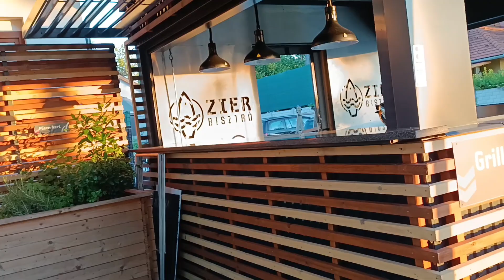Balaton Harman Bringatúra 2023 -Avicii -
Harman Birngatúra
 Balatonszemes, fonyód, Tihany, Balatonfüred
2023